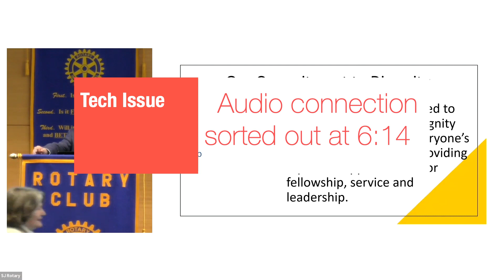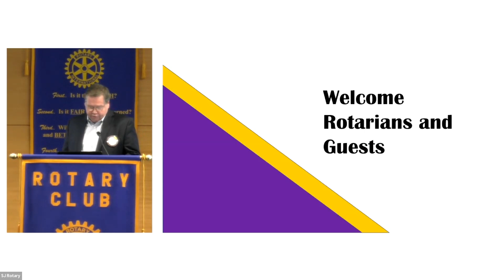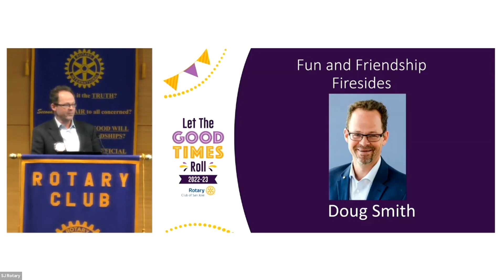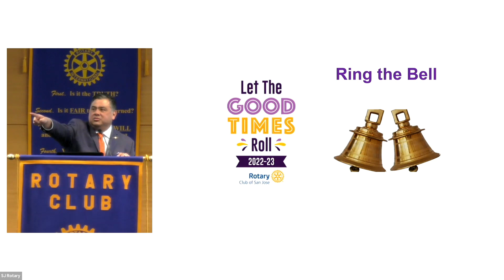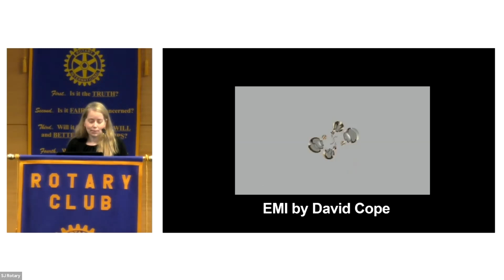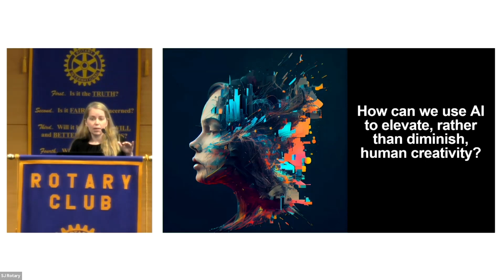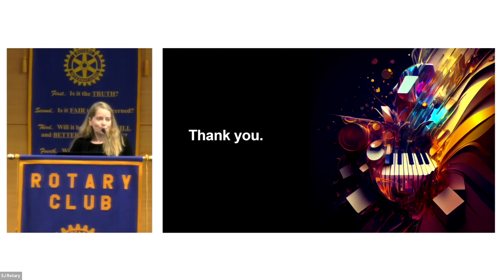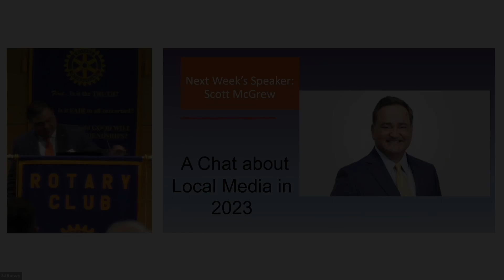2023-04-05 SJR Mtg. Maya Ackerman